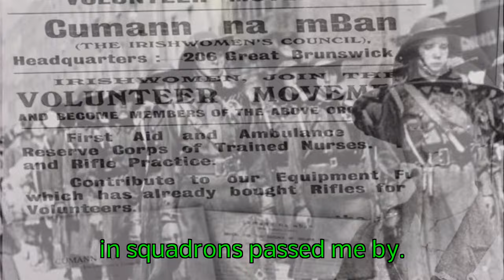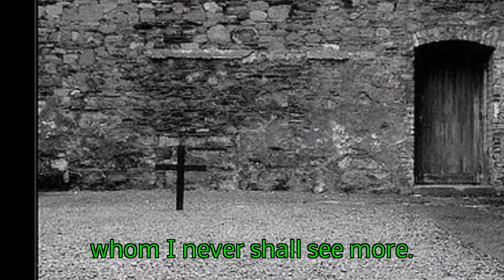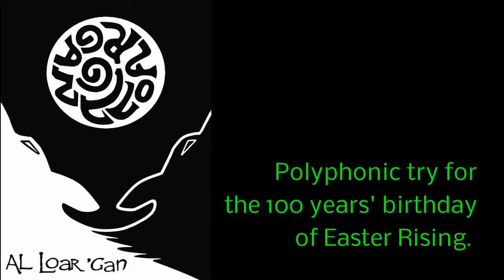THE FOGGY DEW - Easter Rising in Dublin, 1916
English

Learn about the historic Easter Rising in Dublin, Ireland in 1916 with this immersive video experience. Follow the steps of the Irish rebels and witness the pivotal moments that shaped Irish history. Explore the significance and impact of the Foggy Dew during this important event in Dublin's history.

In memory of the 100 years birthday of the early days of the Irish Revolution, a polyphonic try on the famous traditional song "Foggy dew" performed by two breton singers Hervé Cudennec and Kristin David.

Français

Foggy Dew fait la chronique de l'Insurrection de Pâques 1916. Elle a été écrite en 1919 par le chanoine Charles O'Neill et la musique provient d'un air traditionnel arrangé par Carl Hardebeck.

En 1800, l'Acte d'Union de l'Irlande avec la Grande-Bretagne dissout le parlement de Dublin et crée une zone de libre-échange. Les famines du XIXème siècle déciment la population et provoquent un exode massif. Le sentiment anti-britannique se renforce et l'Irish Republican Brotherhood (IRB), est fondée en 1858 dans le but de préparer un soulèvement général en Irlande.

James Connolly, chef de l'Irish Labour Party et les chefs syndicaux républicains fondent l'Irish Citizen Army (ICA) pour protéger les participants des grandes grèves de 1913. Le 16 janvier 1916, le conseil suprême de l'IRB, en accord avec l'ICA, préparent une insurrection générale. Eoin Mac Neill le chef des Irish Volunteers décide de soutenir l'insurrection. Mais le 20 avril, le cargo allemand qui apportait les armes, est arraisonné par un patrouilleur britannique. L'insurrection est repoussée de quelques jours.

Le lundi de Pâques 24 avril 1916, 120 membres de l'ICA et 700 de l'Irish Volunteers Force, menés par Patrick Pearse, James Connolly, Tom Clarke, Seán Mac Diarmada, Éamon de Valera, Joseph Plunkett et Constance Markievicz pour la brigade féminine, défilent à Dublin. Ils occupent des bâtiments stratégiques dont la Poste centrale. Des armes sont dérobées à l'armée britannique.

Patrick Pearse proclame la République devant une foule dubitative. Les assauts de l'armée britannique sont repoussés et plusieurs casernes sont même attaquées. Mais les insurgés ne prennent pas le Castel, siège de l'autorité britannique et centre des communications. Le maréchal John French ordonne le transfert de 4 divisions.

A Dublin se multiplient les batailles de rue tandis que les Britanniques bombardent les bâtiments aux mains des Républicains. Au bout de 5 jours, les insurgés sont acculés. Le 29 avril Patrick Pearse, président du gouvernement provisoire, décrète l'arrêt des combats, la reddition sans condition est signée le même jour.

La répression Britannique est implacable : près de 5 000 personnes arrêtées, 90 peines de mort prononcées. Patrick Pearse est fusillé le 3 mai. James Connolly, est arraché de l'hôpital, posé sur une chaise et exécuté le 12 mai. Roger Casement est pendu. Éamon de Valera échappe à la peine capitale, du fait de sa nationalité américaine et de l'intervention de l'ambassadeur des États-Unis.

L'insurrection de Pâques 1916 fut un échec militaire mais entraîna un renversement de l'opinion et un courant de sympathie envers le Sinn Féin qui remportera les élections de 1918. Elle est le premier pas vers la République d'Irlande, la guerre d'indépendance et le conflit nord-irlandais.

100 ans plus tard, l'évènement est commémoré comme le fondement de la création de l'État irlandais.